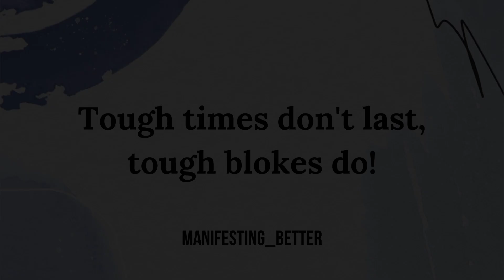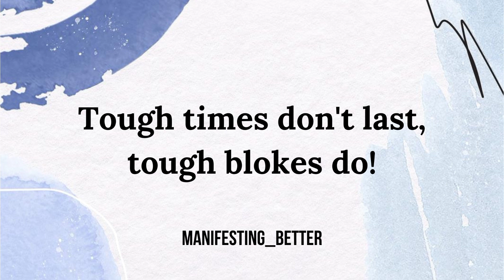WHAT TO ACTUALLY EXPECT WHILE WORKING ON YOUR SELF CONCEPT|NEVILLE GODDARD